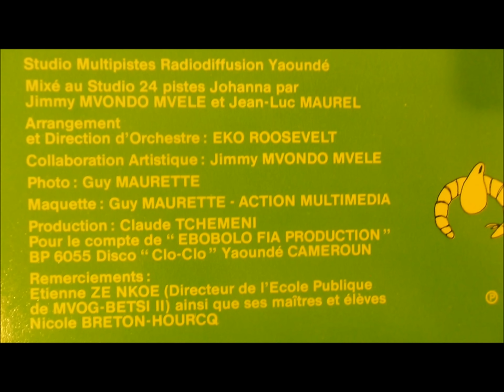Anne-Marie Nzie - kugluku (Liberté - Ebobolo Fia 1984)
Arrangement et direction d'orchestre: Eko Roosevelt
Production: Claude Tchemeni